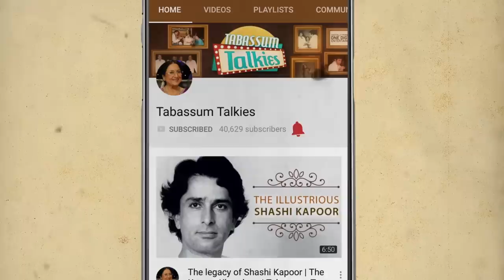Nimmi: The Humble Actress | Tabassum Talkies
Watch Tabassum talk about yesteryear actress Nimmi with whom she shares a loveable relationship till date